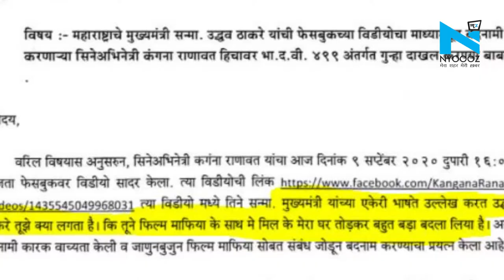Patna: Kangana Ranaut के समर्थन में प्रदर्शन, Karni Sena ने फूंका Uddhav-Sanjay Raut का पुतला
कंगना रनौत vs महाराष्ट्र सरकार का मामला तूल पकड़ता जा रहा है। कल महाराष्ट्र सरकार ने अवैध निर्माण कहकर कंगना के ऑफ़िस में बीएमसी ने तोड़फ़ोड़ की और फ़िर आज उनके खिलाफ़ FIR दर्ज की गई है। ऐसे में अब कंगना रनौत के समर्थन में लोग सड़कों पर उतर आए हैं। यूपी, बिहार, हिमाचल में कंगना का घर तोड़ने की निंदा हो रही है और शिवसेना के खिलाफ नारेबाज़ी की जा रही है।